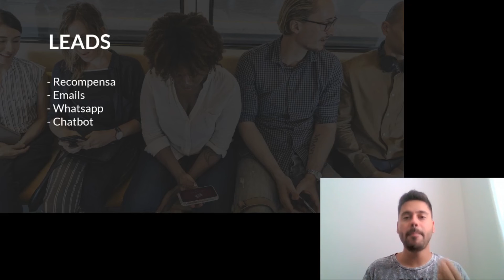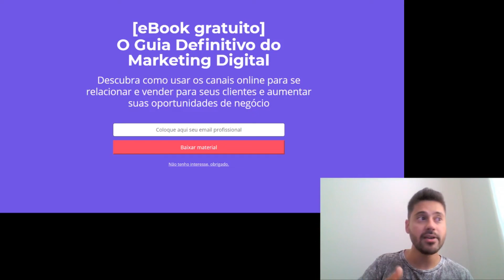Como Levantar Mantenedores e Parceiros Aula 10 Captação de mantenedores parte 1